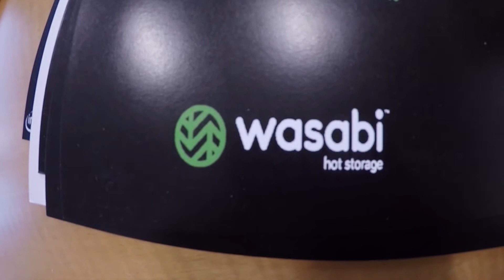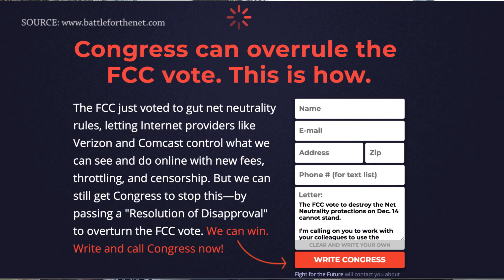Carbonite Co-Founder Warns Against Repeal of Net Neutrality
The Federal Communication Commission's recent decision to reverse Obama-era net neutrality regulations has left the tech industry on the defensive.

Wasabi Technologies CEO David Friend, who is also the mastermind behind Carbonite, one of the leading cloud backup services, warns that the regulatory rollback could hamper innovation in technology. He cited his former company, Carbonite, as an example.

"When we entered the market in 2005 or 2006, we had as competitors companies like Comcast and Verizon, who were offering consumer backup products. If they had been able to slow down my product so people would buy theirs instead of mine, maybe that company would have failed," said Friend.

FCC Chairman Ajit Pai announced the rollback on December 14.  The changes will give more power to broadband companies in an attempt to end heavy-handed government regulation. Many have criticized the decision in fear that service providers will block or slow down access to some websites.  Some lawmakers, like Massachusetts Attorney General Maura Healey, have since announced plans to sue the FCC in an attempt to stop the changes.